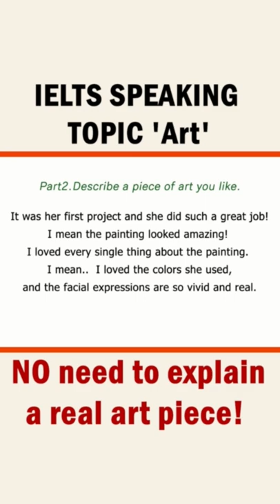Can you describe a piece of art you like? Ielts speaking test-part2